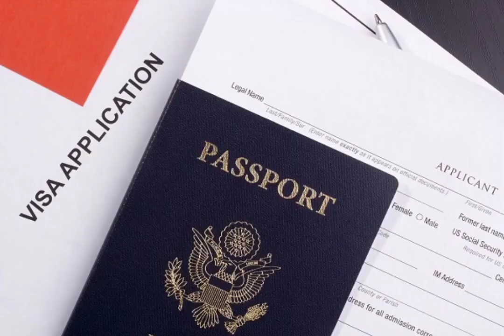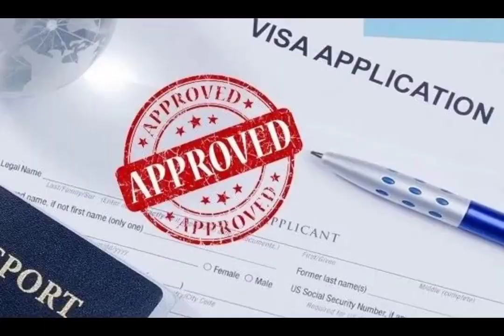These Are 10 Nationalities With Most Denied Schengen Visas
Cape Verde recorded the highest number of Schengen visa application rejections in 2022, with 844 rejections recorded for every 100,000 people, while the total number of applications filed by these nationals reached 17,572.5,055 visa applications filed by Cape Verdeans were denied in 2022, representing 28.7  per cent of all applications filed, indicating that every third person in the country had received a visa application rejection in 2022.Kosovo and Suriname follow the list as second and third countries with the highest visa application denied per capita, with 722 and 548 denials per 100,000 inhabitants, respectively. This means that every ninth Kosovar and fifth Surinamese has received a negative decision on their application, as the Schengen Statistics data reveals.
In addition, it is estimated that 11.2 per cent of Kosovo’s population was denied visas, accounting for 13,674 applications compared to 20.1 per cent of Surinamese nationals, totalling 3,416 applications.
Furthermore, the United Arab Emirates had 442 rejections per 100,000 people, while 22.4 per cent of the population were denied visas, indicating that every fourth person received a refusal in their application. In total, 42,105 applications filed by Emiratis were rejected in 2022.The other three nationalities that followed next for the most rejected applicants include Algerians, Tunisians and Lebanese. In total, 393 visa applications were rejected per 100,000 people in Algeria, followed by 392 rejections recorded among Tunisian applicants and 340 among Lebanese.In general, 45 per cent of the population in Algeria was denied visas in 2022, followed by 29 per cent of the Tunisian population and 18.3 per cent of the Lebanese population, with the two latter nationalities having 48,909 and 18,232 rejected applicants, respectively. The number of denied applications is especially high for Algerian citizens, who received 179,409 negative answers. Consequently, Algerians have scored the highest expenditures for rejected applicants, with €31.93 million spent and are the nationality with the highest number of denied applications for 2022.
The list of top ten nationalities with the highest rejection rates of applicants per 100,000 inhabitants is further concluded with Qatar, Morocco and Armenia, which had between 200 and 350 rejected applicants.
More specifically, the 325 rejected applicants are recorded for 100,000 Qatari nationals, indicating that 8,837 visa applications were denied, accounting for 11 per cent of the total population that were denied visas. In other words, every ninth applicant from Qatar was denied a visa application last year.While every fourth Moroccan received a negative answer on their application, the total number of denied applicants reached 119,346 in 2022. This means that 45.7 per cent of the population was denied visas, and rejections per 100,000 people reached 315.Moreover, 283 people in Armenia were denied a visa per 100,000, concluding the list of the top ten nationalities with the most denied visa applications per 100,000 people.The share of the population denied visas in Armenia reached 12.7 per cent in 2022. This means that every eighth person in Armenia was a rejected applicant – one of the highest rates in this list.